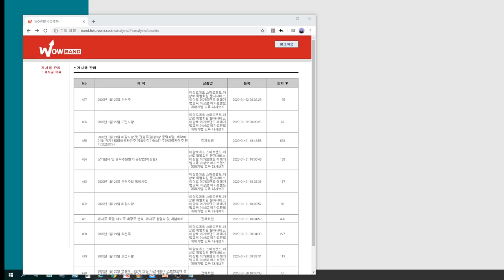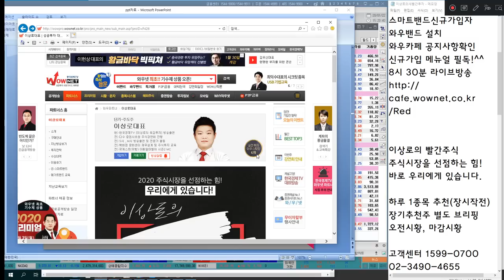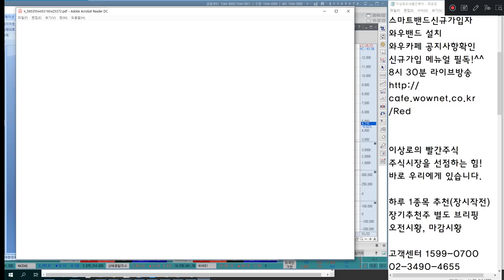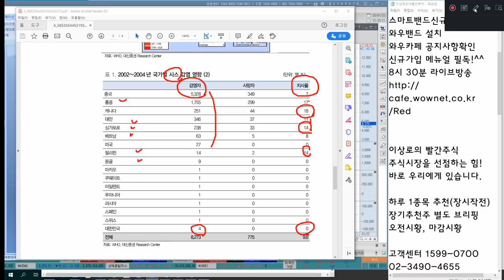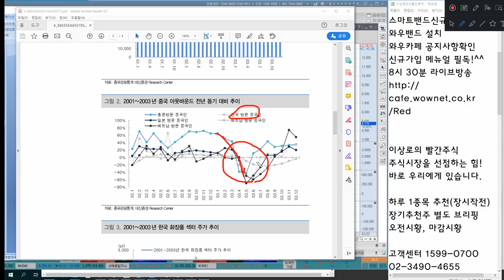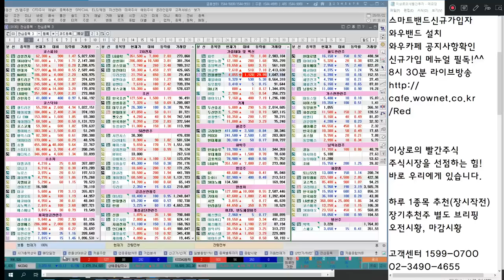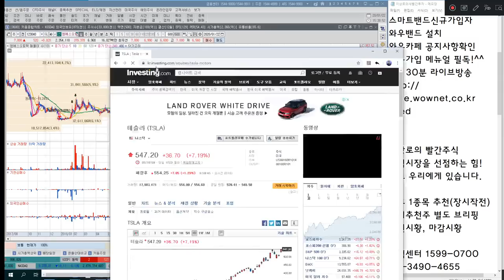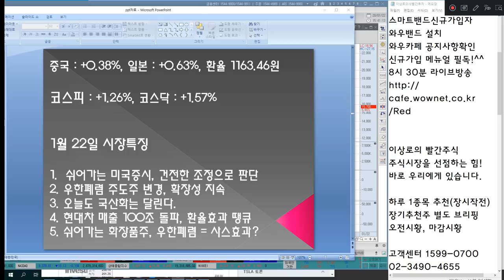솔브레인,에스앤에스텍,동진쎄미켐,이엔에프테크놀로지 국산화 메가트렌드될까? 현대차,기아차 환율효과 선견지명, 우한폐렴 주도주바뀐다? 언론에 나오지않는 특별한 마감시황&관심종목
2016년 서울경제TV 6개월 누적수익률 330% 경제방송 최초 달성 이상로전문가
2018년 MTN, 머니투데이방송 6개월간(4.30~10.1) 수익률 140%를 돌파한 실력검증 이상로전문가

1월 22일 장마감후 꼭 알아야할 주식 마감시황과 내일장 관심주 5선 지금 확인하세요~

1. 쉬어가는 미국증시, 건전한 조정으로 판단
2. 우한폐렴 주도주 변경, 확장성 지속
3. 오늘도 국산화는 달린다.
4. 현대차 매출 100조 돌파, 환율효과 땡큐
5. 쉬어가는 화장품주, 우한폐렴 = 사스효과?
6. 내일장관심주 공개